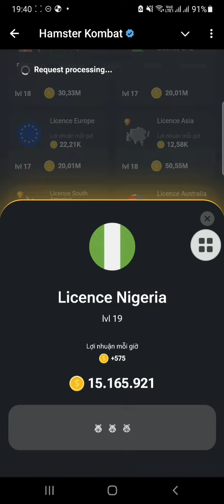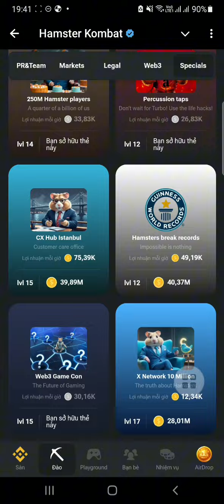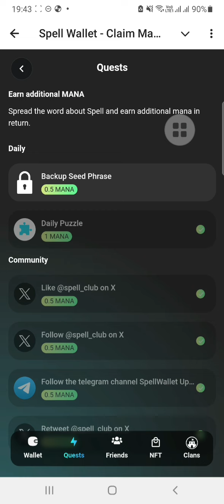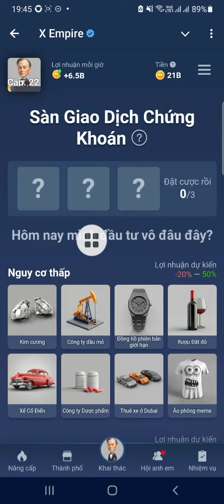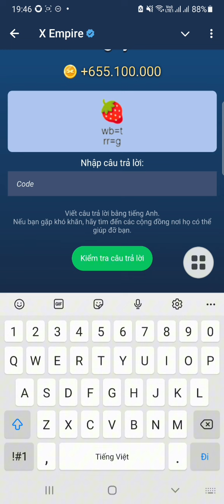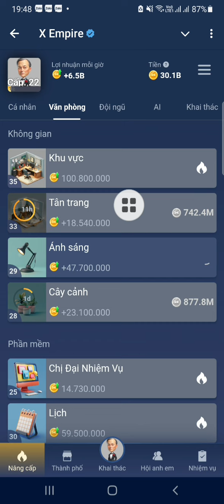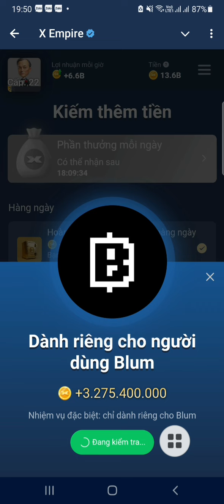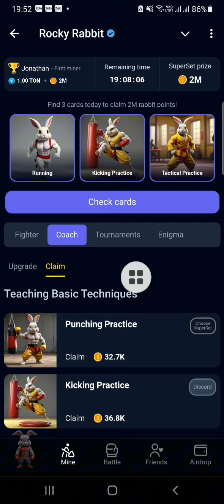Mở thẻ Hamster Kombat, X Empire, Sell wallet, Tomato, Rocky Rabbit, thẻ kết hợp hàng ngày 20/8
Khai thác time Farm dự án hợp tác với sàn bybit đã gọi vốn 45M $, nên ae tự tin chiến mạnh nhé: 6h claim 1 lần, k đào bới

🐰Lụm gấp kèo khai thác Rocky_Rabbit, ăn chia bể thưởng 10.000 TON, nhận ngay 0.001 TON khi chia sẻ Link.
💥 Kèo mới ra 1 ngay chưa có KOL Nào call, nhanh tay Lụm TON nhé ae gấp lắm rồi